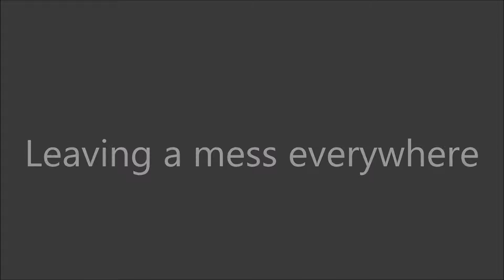ANNOYING THINGS SISTERS DO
CREDITS:

Thanks to everyone mentioned here.

Intro -

Song: Beast by Mia Martina

Animation: Editorsdepot.com

Outro -

Song: Don't Wait by Mapei, Remix by Brynny Bootleg

Animation: Luis.S

Comment :) if you read this far.